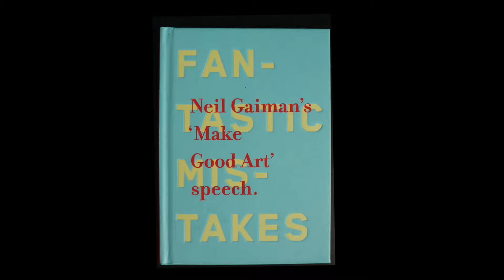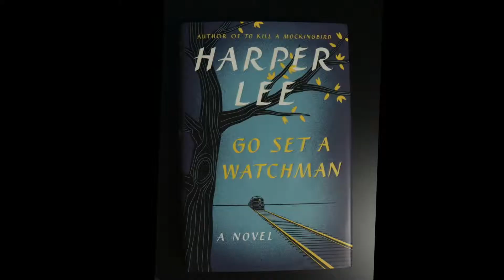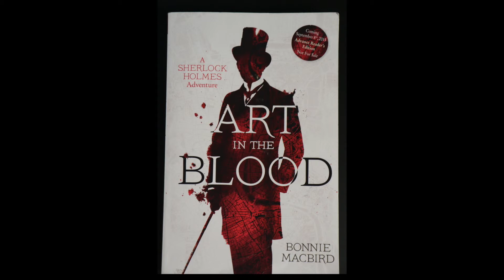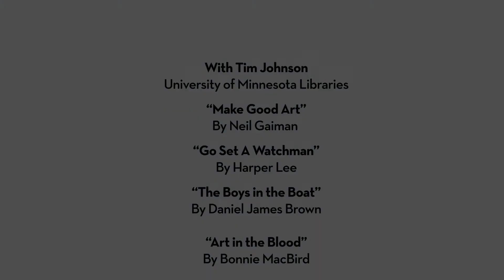Read This Book! with Tim Johnson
In this installment of Read This Book!, Tim Johnson discusses Neil Gaiman's "Make Good Art" commencement speech, "Go Set a Watchman" by Harper Lee, "The Boys in the Boat" by Daniel James Brown, and "Art in the Blood" by Bonnie MacBird.